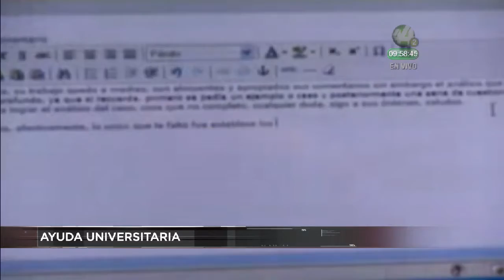Corte 44 | UDG lanza convocatoria para hacer brigadas/GDL lleno de eventos este fin de semana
La Universidad de Guadalajara lanzará una convocatoria para organizar brigadas de ingenieros y arquitectos, para que se sumen a un proyecto de evaluación de terrenos y reconstrucción de las zonas afectadas por los sismos en el centro del país, indicó el rector general de la UdeG, Tonatiuh Bravo Padilla.

Este fin de semana habrá diversos eventos a donde podrán acudir los tapatíos para pasar un buen fin de semana. Ayer se inauguró la Expo Ganadera en sus instalaciones de El Álamo y durará hasta el 2 de noviembre. También este fin de semana se llevará a cabo el Festival de la Cerveza a un costado del estadio de las Chivas, y en el Auditorio Benito Juárez, continúan las Fiestas de Octubre